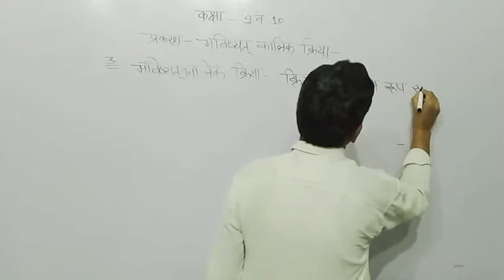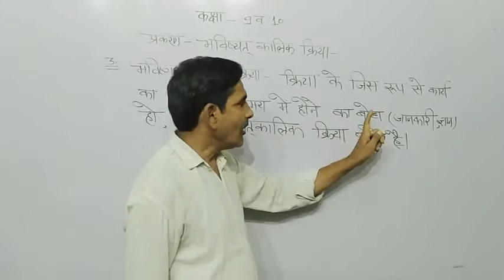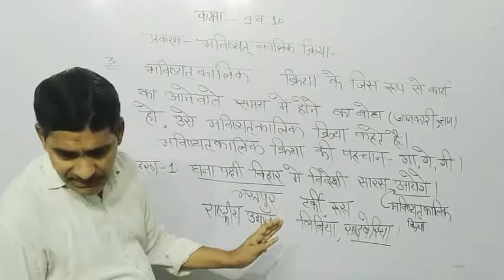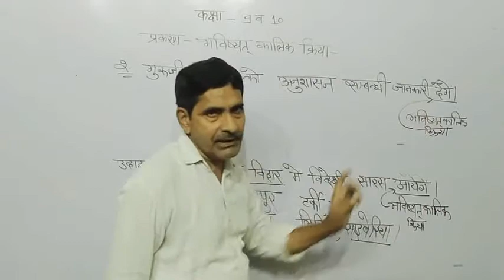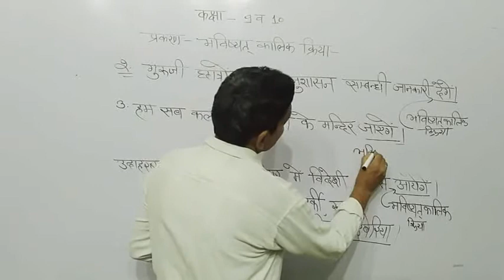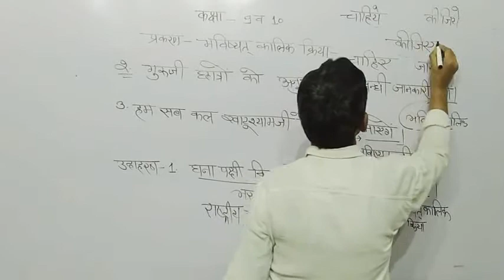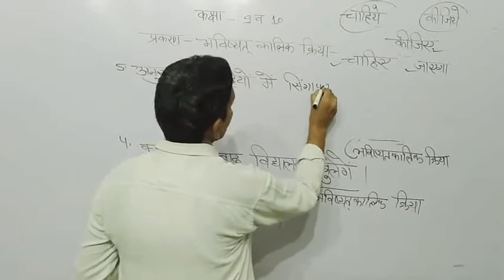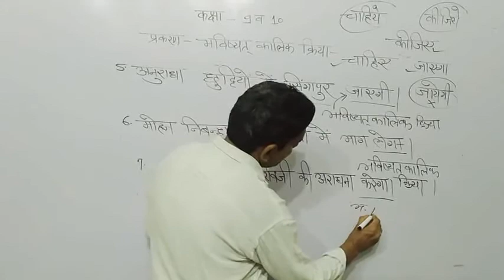9th, 10th Hindi Class Top. Verb Part 12 By Babu Lal Ji Sir